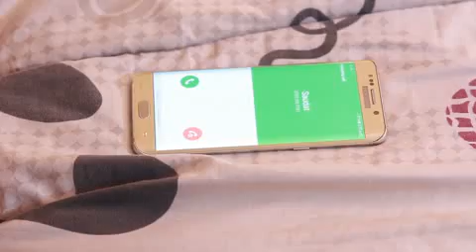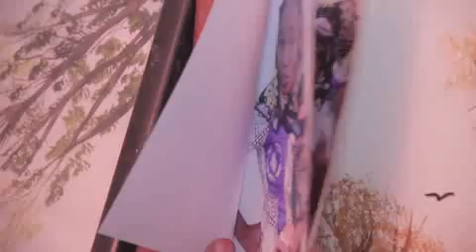HASKEN RANA 3&4 Sabon Shirin Hausa Film Original 2018